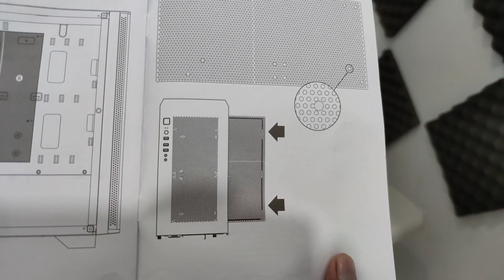Montech Air 100 ARGB Black - Review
link beli